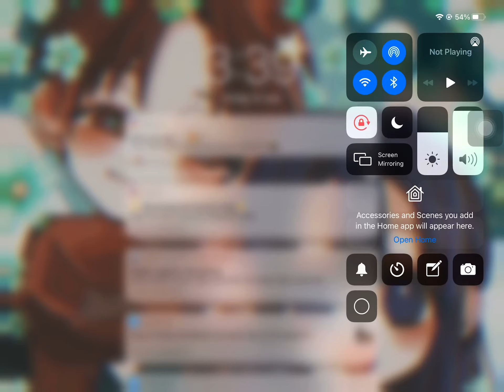Me drawing my own avatar (i haven't posted in so long LOL)